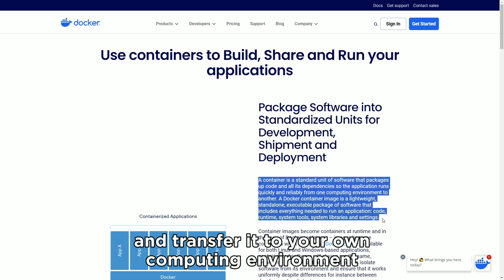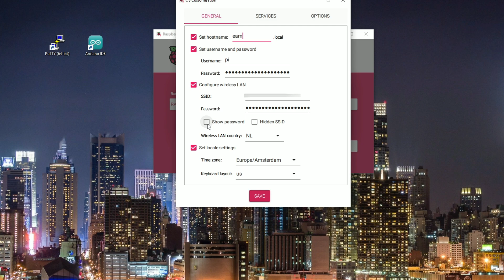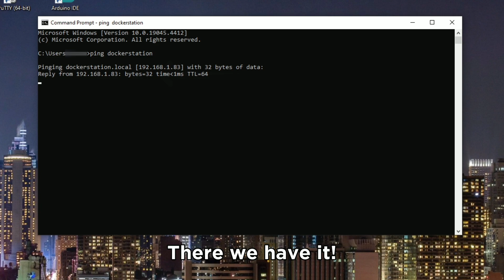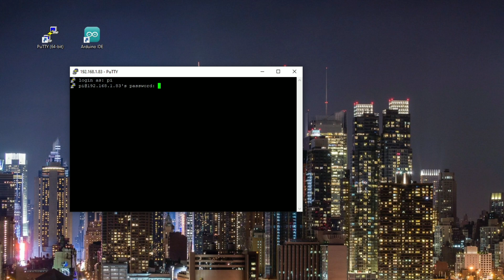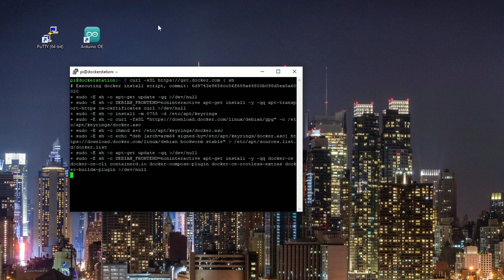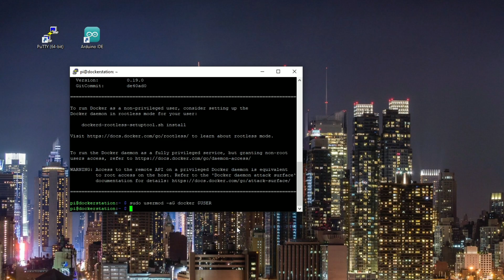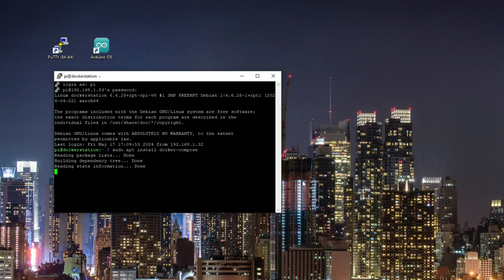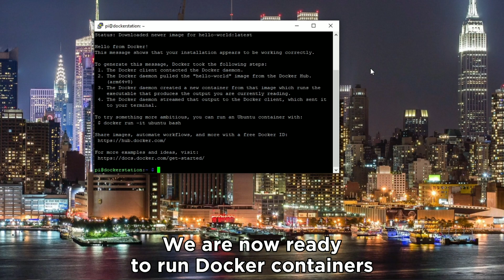HOW TO install DOCKER and DOCKER COMPOSE on your Raspberry Pi | Tutorial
In this video we show you how to install Docker and Docker Compose on your Raspberry Pi. We made a separate tutorial while there will be a couple of future projects where we will use Docker. Docker is an open source platform that enables developers to build, deploy, run, update and manage containerized applications. It makes it possible for us to try some things without to much hassle ;).

Have fun! And if you liked the tutorial, please consider buying us a cup of coffee.🧡

You can find all commands we use in this video on our GitHub

Bloxy Labs is now present on X! Follow us to see what we are doing and share your own ideas with us!!

MANSHN - Back & Forth
Rameses B & Veela - Never Knew Me
Rameses B - Cybermetic
Dashie - Fade